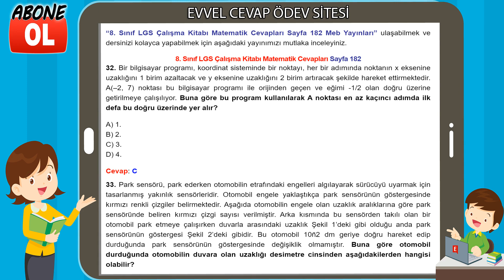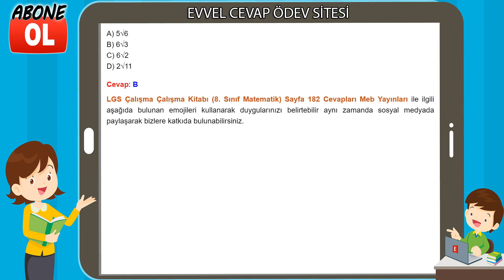8. Sınıf LGS Çalışma Kitabı Matematik Cevapları Sayfa 182